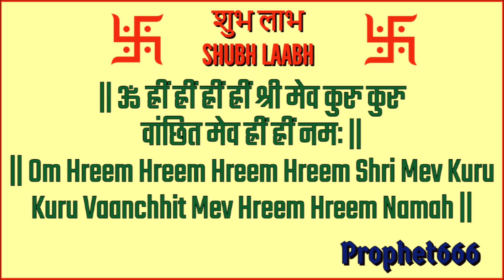पैसों की तंगी, धन की कमी तुरंत दूर करने का अचूक मंत्र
पैसों की तंगी, धन की कमी, धंधे में नुकसान, काम वेतन से परेशानी  तुरंत दूर करने का अचूक मंत्र, जिसमे गणेश भगवान, लक्ष्मी माता और आओने इष्ट देवता का आशीर्वाद लेकर पूरे ब्रह्मांड की मदद लेनी है।

Mantra invoking Shri Ganesha, Goddess Lakshmi, Ishta Devta and the Universe to remove money problems and attract money and wealth into your home and business.